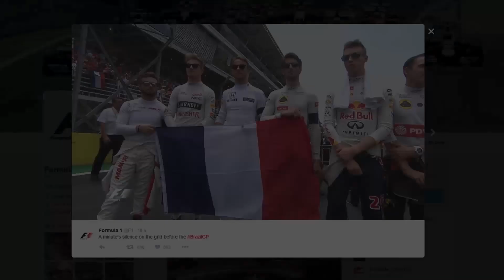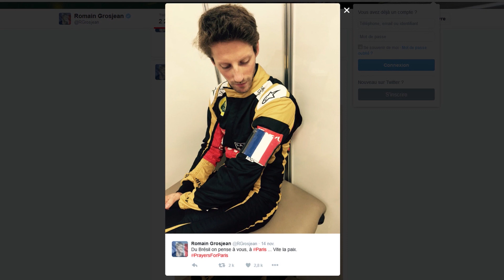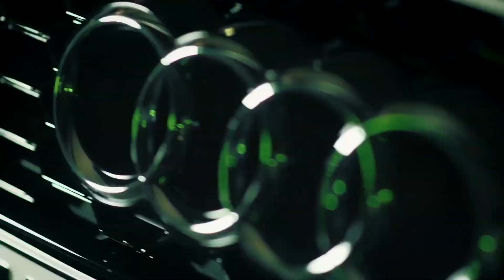Journal TV du 16/11/2015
L’hommage aux victimes des attentats au Grand Prix de F1 du Brésil, les derniers crash-tests Euro NCAP, les Audi RS6 et RS7 performance en vidéo et une chasse au yéti dans Recoil III, c’est le sommaire de ce lundi 16 novembre, bienvenue à tous.

On débute donc par les résultats de l’avant dernier Grand Prix de la saison de Formule 1 qui se tenait à Interlagos, au Brésil. Et alors que Lewis Hamilton a déjà été sacré champion du monde il y a 3 semaines aux Etats-Unis, il est monté cette fois-ci sur la seconde marche du podium derrière son coéquipier chez Mercedes Nico Rosberg, qui a mené la course de bout en bout, assurant sa deuxième place au championnat des pilotes. Vettel sur Ferrari complète le trio de tête de cette course un peu particulière en raison des attentats perpétrés en France ce vendredi 13 novembre. Brassard noir pour tous les pilotes et minute de silence sur la grille de départ en hommage aux victimes, drapeau tricolore portant le deuil sur le podium, tout le monde avait le drame en tête. Romain Grosjean, seul Français de la grille parti en 14ème place pour remonter dans les points en 9ème position, a lui mêlé au brassard noir un drapeau français comme le montre cette photo laissée sur Twitter. Rendez-vous pour le dernier GP de F1 de la saison le 29 novembre prochain, à Abu Dhabi.

Sans transition on passe aux derniers résultats en date aux crash-tests Euro NCAP. Et l’on commence par le Volkswagen Caddy, qui obtient  4 étoiles. Et si la 5ème étoile lui échappe, c’est notamment à cause du crash test frontal où la protection du conducteur est jugée moyenne, et la partie avant du capot qui offre une mauvaise protection pour les piétons. Chez Honda en revanche on se satisfait des résultats obtenus par les nouveaux HR-V et Jazz, tous deux obtenant la note de 5 étoiles. Une note partagée avec la nouvelle et 5ème génération d’Audi A4 qui se place plutôt dans la partie haute du classement des grandes familiales. Faisant jeu égal avec la Mercedes Classe C qui a passé ses tests en 2014 alors qu’ils étaient moins stricts, l’A4 reçoit également un prix spécial de l’Euro NCAP pour son système de freinage multi-collision de série activant le freinage automatiquement en cas d’accident.

Et puisque l’on est chez Audi, voici les premières images vidéos des nouvelles RS6 Avant et RS7 Sportback badgées « performance ». Présentées il y a quelques semaines, les voilà qui se montrent un peu plus en détail, à l’intérieur comme à l’extérieur. Mais rappelons que c’est surtout sous le capot qu’Audi a musclé le jeu de son break et de son coupé 4 portes, avec un V8 4.0 TFSI qui grimpe de 560 à 605 chevaux ! La RS6 Avant comme la RS7 performance ne réclame que 3,7 secondes pour atteindre 100 km/h et peut grimper jusqu’à 305 km/h en pointe. Arrivée sur nos routes dès janvier prochain.

Pour terminer, voici quelques images du film Recoil 3 du pilote américain BJ Baldwin. Ce Ken Block du tout terrain, également surnommé Ballistic part dans ce nouvel épisode à la poursuite du yéti au volant de son pick-up de 800 ch. Un engin passe-partout pour lequel tout est prétexte à glisser, brûler de la gomme, ou s’envoler dans les airs.

Un dernier mot pour vous dire que toute l’équipe d’Autoplus.fr se joint à moi pour exprimer sa profonde tristesse au lendemain des attentats de ce 13 novembre à Paris. Nous pensons tous très fort aux victimes et à leurs proches. A demain.